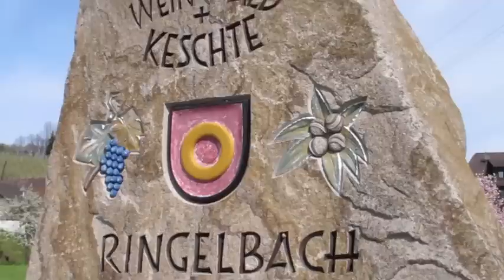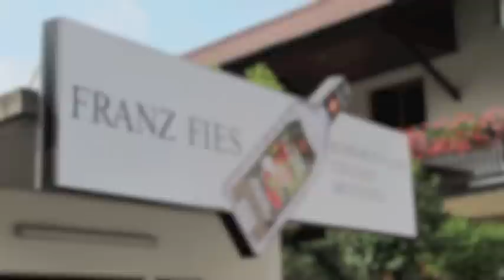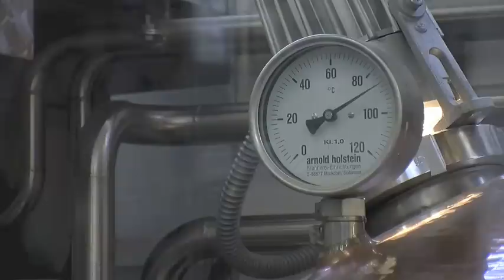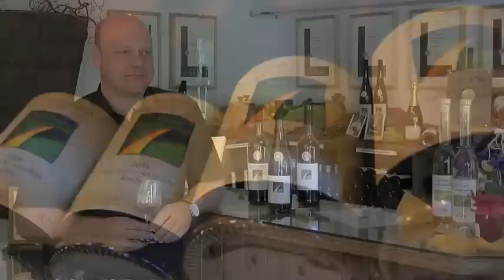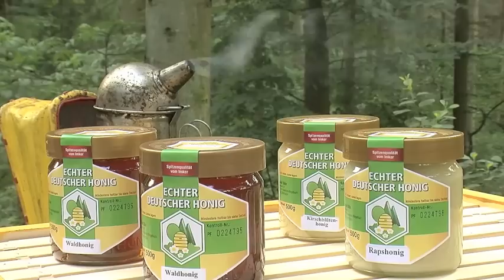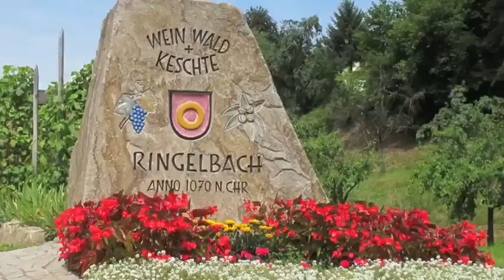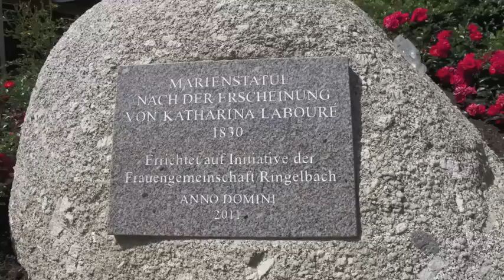Ringelbach im Renchtal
Imagefilm über das kleine Örtchen Ringelbach, das - schön gelegen am Fuße des Schwarzwaldes, malerisch eingebettet von Rebhängen und in unmittelbarer Nähe zur Metropole Straßburg - jede Menge Lebensqualität bietet.